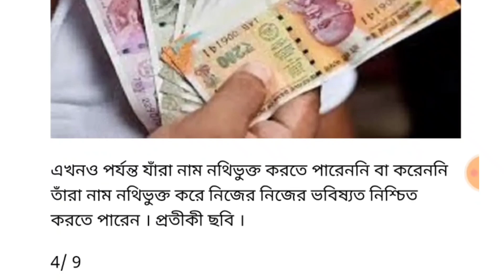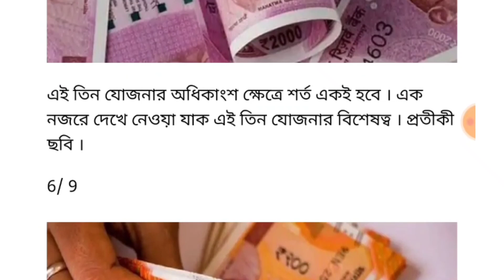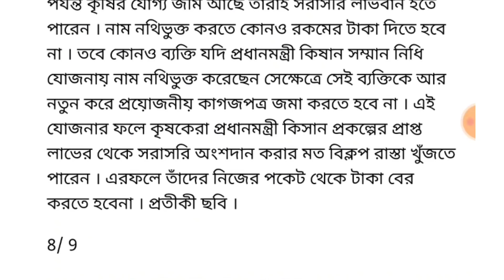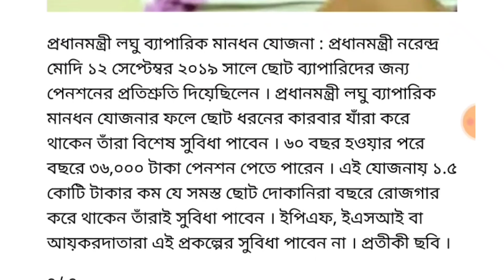নাম নথিভুক্ত করলেই ৩৬,০০০ টাকা পাবেন। PM Modi, Pension Yojana, how to apply, Farmar, labour pension